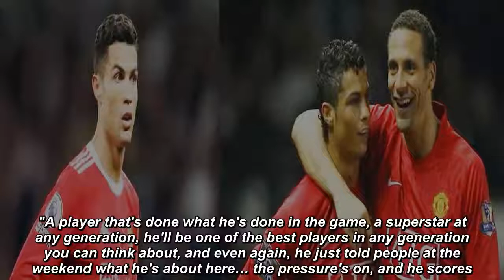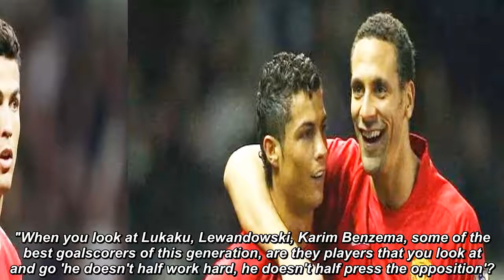Rio Ferdinand blasts criticism of Man Utd star Cristiano Ronaldo 'It's a disgrace'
Cristiano Ronaldo has been made something of a scapegoat throughout Manchester United's topsy-turvy season so far.CristianoRonaldo RioFerdinand ManUtd#